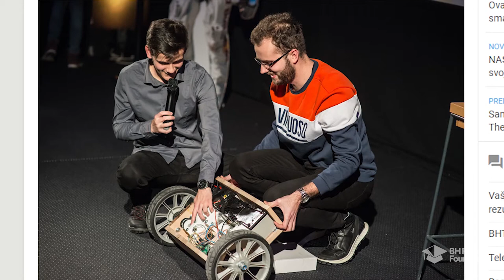Making of Robby Megabyte - Aldina, Edin and Mugdim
Have you ever imagined that the knowledge, skills and experience of our scholars would reach another dimension by creating a project that will appear in the music video? Yeah, you have read it well. It is time to meet Robby Megabyte, a humanoid robot that sings and moves independently and that appeared in the latest musical album “FakeNews” launched by Dubioza Kolektiv.  This is what our scholars, Edin Omerović, Mugdim Đuliman, and Aldina Bundavica  along with their colleagues from the Faculty of Electrical Engineering Sarajevo, Amina Tihak, Almir Bešić, Adnan Arnautović, Abdulah Jamak and Nermin Čović have been working on for a couple of months.
Here is the process of making it in just five minutes. Enjoy!
Since December 2015, Bosnia & Herzegovina Futures Foundation aims to empower the youth of Bosnia and Herzegovina through education, technology, and global leadership.